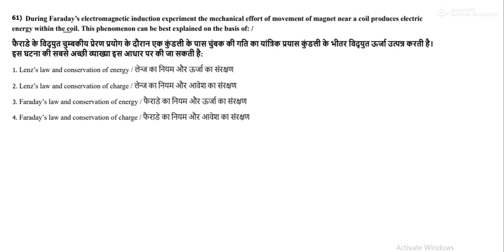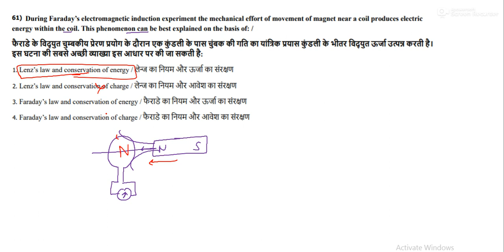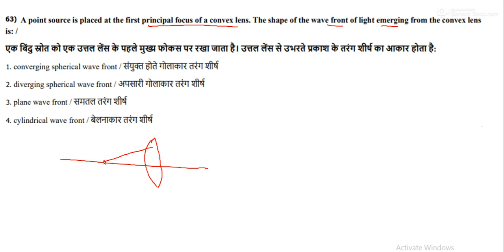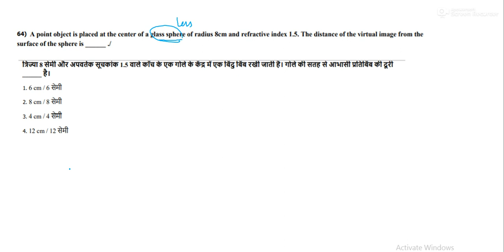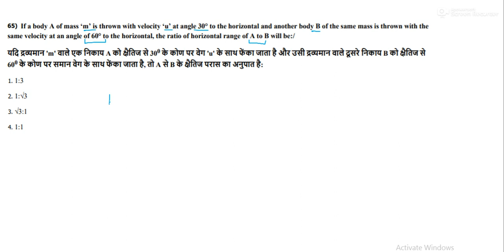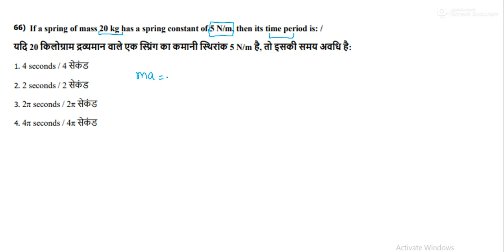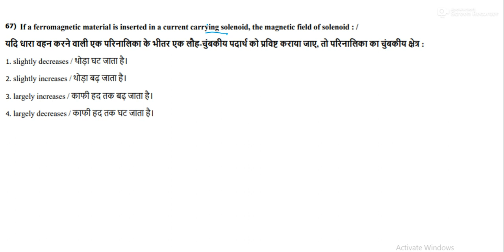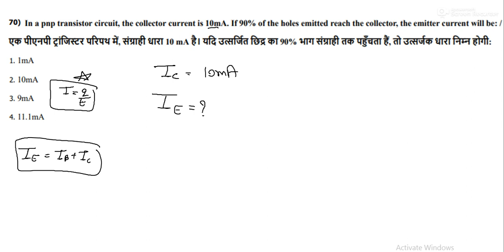PART 7 MP HSTET Varg 1 - 2018 (Physics) Held on 10th Feb 2019 Shift 1